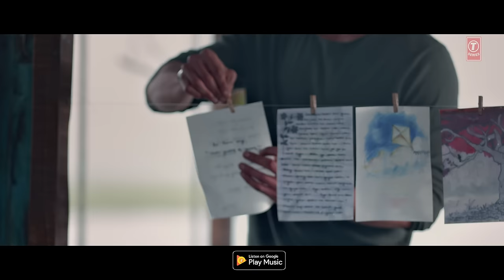Notebook: Bumro Video Song | Zaheer Iqbal & Pranutan Bahl | Kamaal Khan | Vishal Mishra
Presenting video song "Bumro" from "Notebook ", The song is sung by Kamaal Khan and composed by Vishal Mishra. The movie features Zaheer Iqbal And Pranutan Bahl in leading roles. Movie Notebook is about two people finding love in the most unexpected way.

Directed By: Nitin Kakkar
Produced By: Salma Khan, Murad Khetani, Ashwin Varde
Release Date: 29th March 2019

Set as Caller Tune:
Set "Bumro" as your caller tune -sms NBOOK9 To 54646
Set "Bumro - Visiye Visiye" as your caller tune - sms NBOOK10 To 54646
Set "Bumro - Titlise Rang" as your caller tune - sms NBOOK11 To 54646
Song - Bumro
Singer : Kamaal Khan
Lyrics : Kaushal Kishore
Music Produced by : Gaurav Vaswani
Music Arranged by : Vishal Mishra & Gaurav Vaswani
Mixed & Mastered : Shadab Rayeen @New Edge Studios
Assistant Engg. : Abhishek Sortey & Dhananjay Khapekar
Additional Vocals : Vishal Mishra
Music Assistant : Shubhansh Tiwari
Studio Assistant : Kumar Gaurav Singh
Additional Kashmiri Lyrics : Vibha Saraf
Original Kashmiri Lyrics : Kashmiri Folk
Music Recorded at : YRF Studios by Shantanu Hudlikar
Recording Assistants : Abhishek Khandelwal, Manasi Tare
Vocals Recorded at : VM Studios By Shubhansh Tiwari
Orchestra Recorded at : Macedonian Symphonic Orchestra Studio
Musicians :
Strokes : Tapas Roy
Percussion : Raju Kulkarni & Pratap Rath
Guitars : Warren Mendonsa
Dhol : Haneef Dafrani & Aslam Dafrani
Backing Vocals : Gaurav Vaswani, Shubhansh Tiwari, Kumar Gaurav Singh,Rashmi Mishra, Aishanya Tripathi, Abhinav Mishra,
Shivanshi Tiwari
Vocal & Music Designed by : Vishal Mishra
Orchestra Performed by : Macedonian Symphonic Orchestra
Strings & Brass Arranged by : Gaurav Vaswani
Orchestra Coordinator : Andrew T. Mackay / Bohemia Junction Ltd.
Orchestra Conductor : Oleg Kondratenko
Orchestration Team : Chris Whiter, Joaquim Badia & Taylor Ambrosio Wood, Lauren
Operator Codes:
1.Bumro